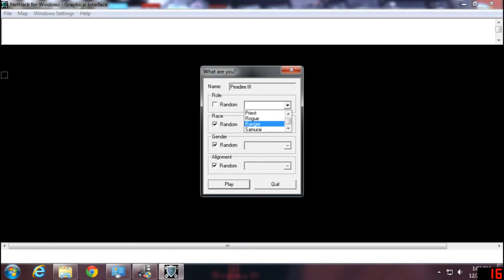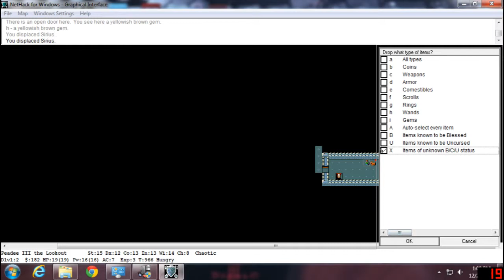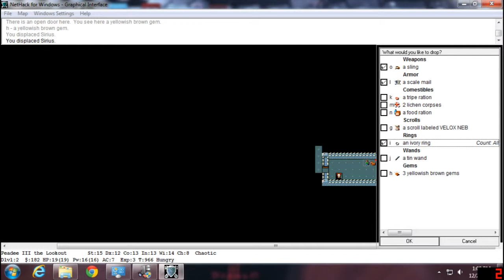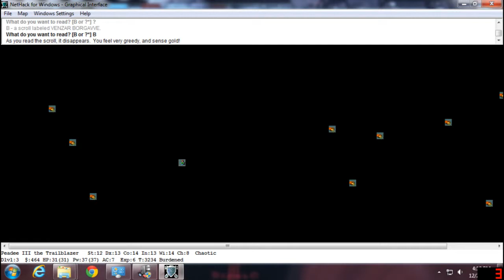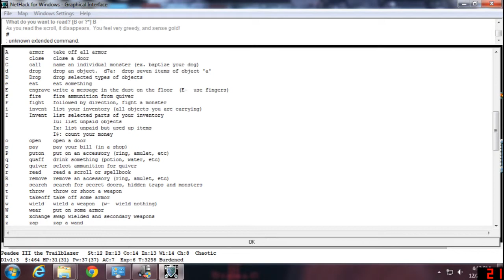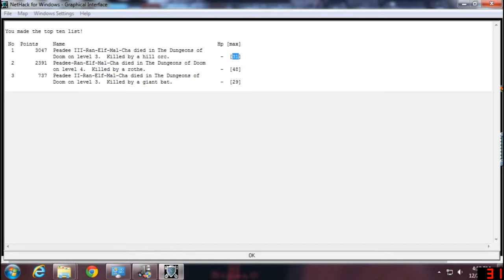Nethack Episode 04 - Peadee Plays Nethack - Peadee Games Let's Play Series Roguelike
One of my all-time favorite games, and also one of the hardest, most frustratingly fiendishly clever games you'll ever play.

I am playing the tiled version, so suck it, purists. I just think it will be more interesting to watch than the text only version.

Starting over with Peadee III.

From Wikipedia : NetHack is a single-player roguelike video game originally released in 1987. It is a descendant of an earlier game called Hack (1985), which is a descendant of Rogue (1980). The "net" element references the fact that its development was coordinated through Usenet, even before the internet existed in its present form. The "hack" element refers to the game it was based on, Hack. The player takes the part of a dungeon-delving character in search of the Amulet of Yendor.